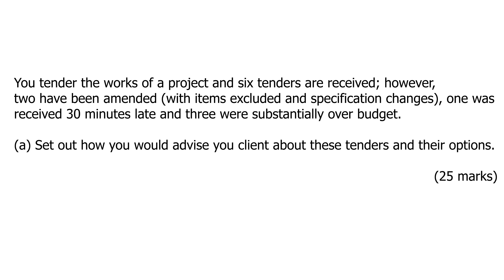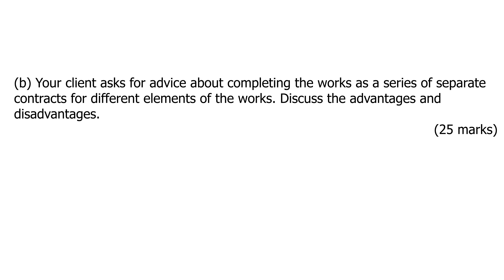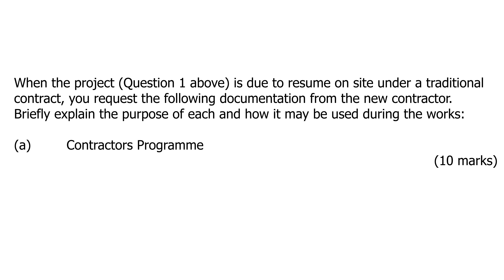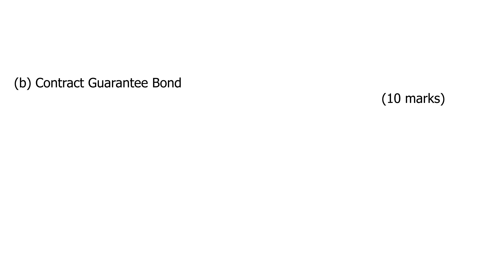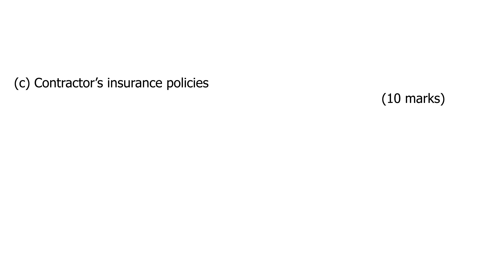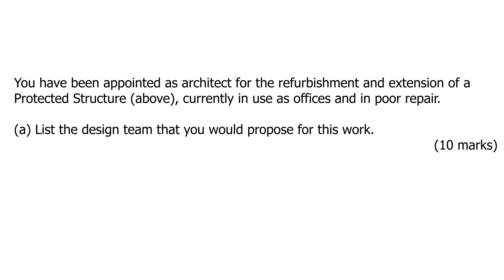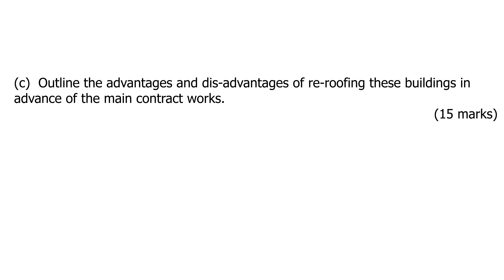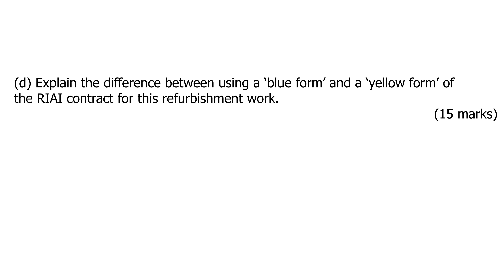How to pass Procurement and Contracts Exam Questions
Today Seán runs through some typical exam question answers for Architecture Part 3 Procurement & Contracts written exams.